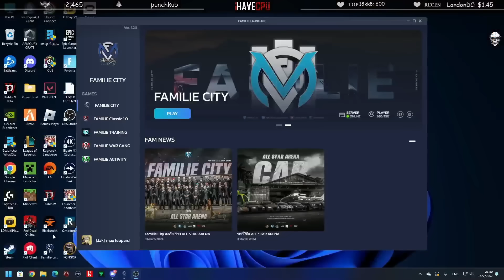ลุงฟังเวดเล่า เรื่องที่เวดจัดการคนที่มาสตรีมสไนป์ โดนใบแดงเรียบร้อย | GTA-V Familie city